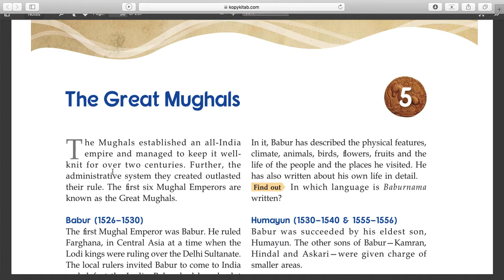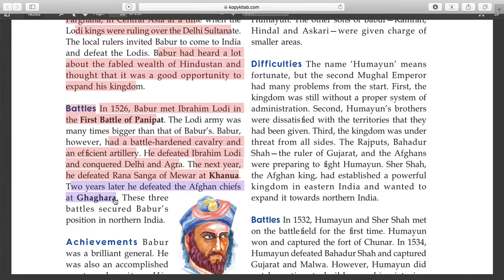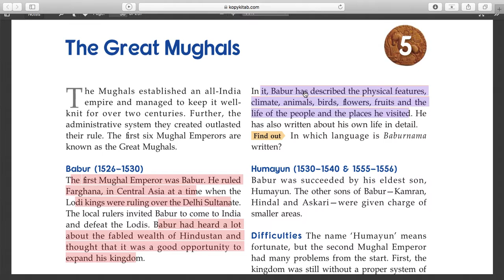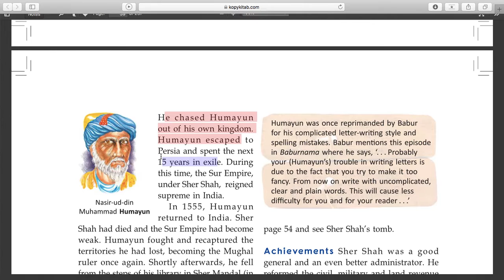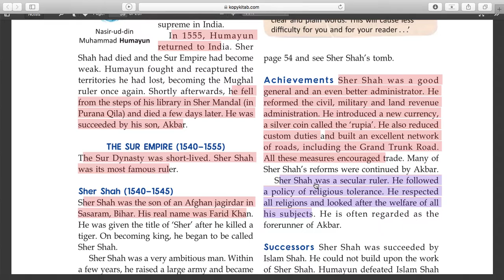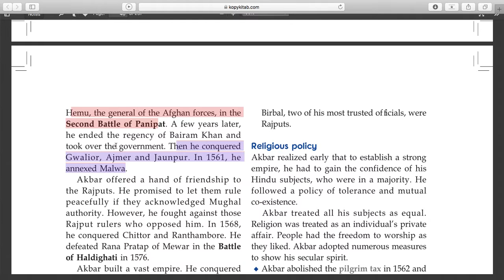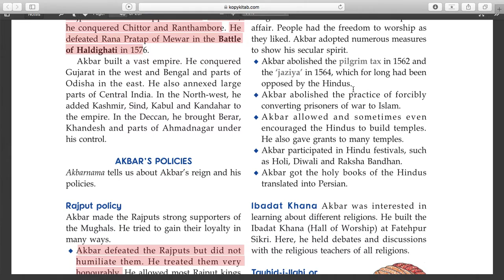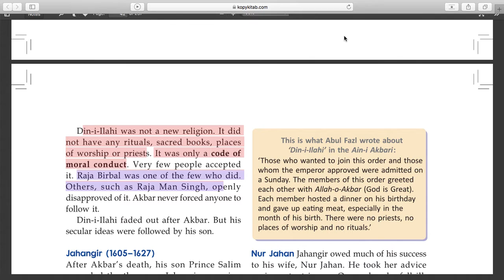The Great Mughals | Class-7 | History | Ch- 5 | Part-1 | Ratnasagar | Integrated Social Science